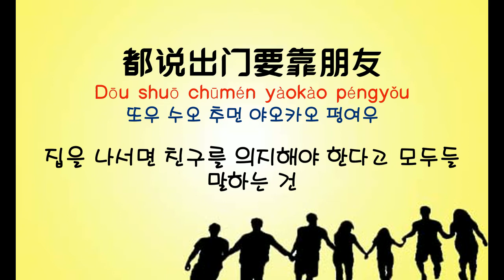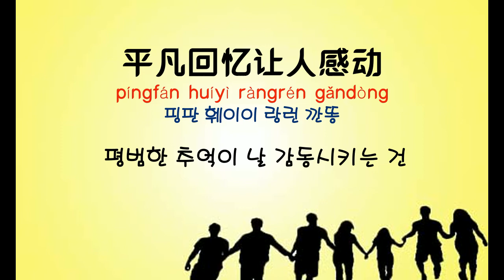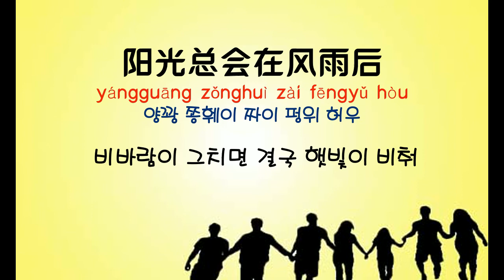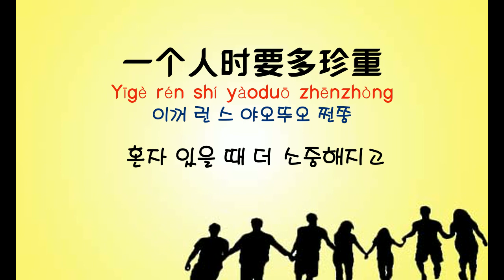[중국노래]한글가사/해석/자막/병음 황용(黄勇)의 용감용감(勇敢勇敢)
작곡 : 고진(高进) 작사 : 고진(高进)